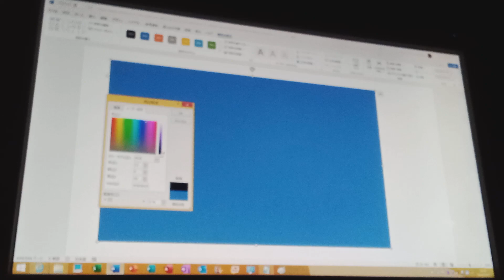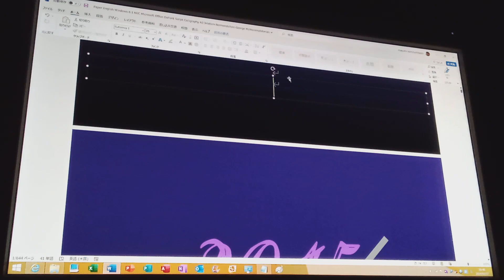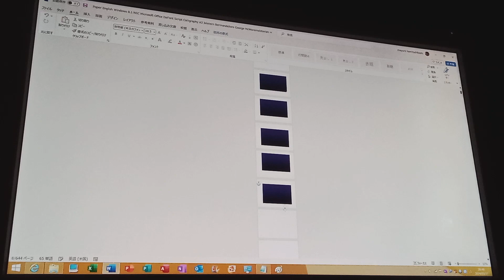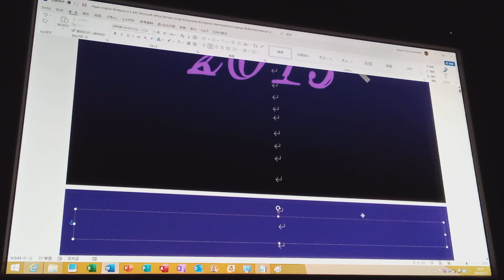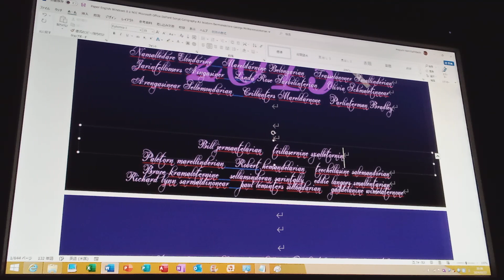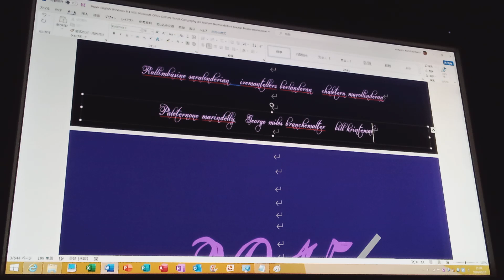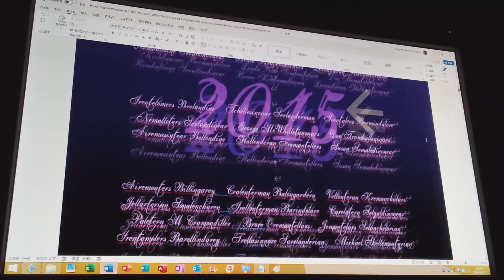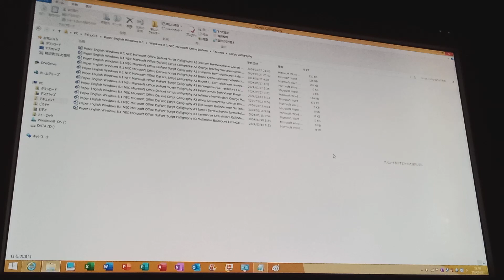SC A3 Trellaniners Smallinderon (2015, A Lavshern the Frollinteran Bladdarn) P1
A3

Wndows 8.1 NEC Microsoft Office DaFont Script Calligraphy English